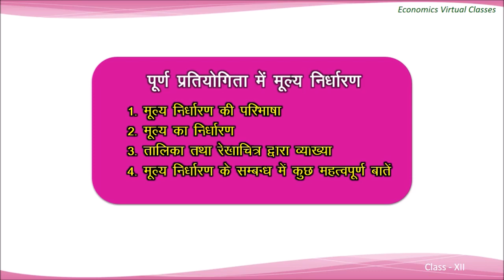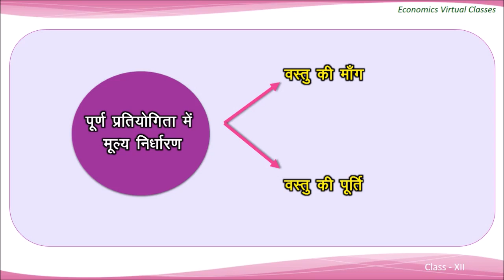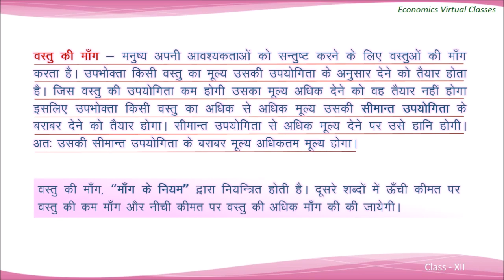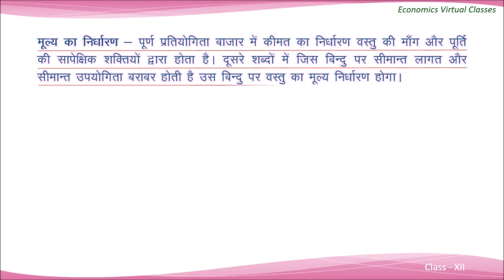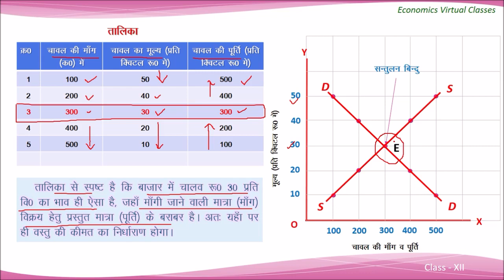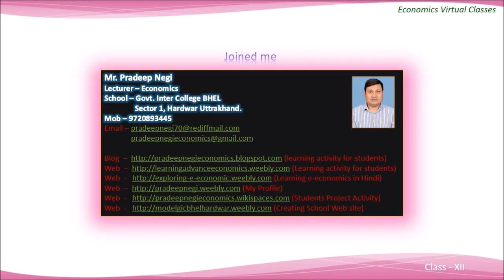price determination under perfect competition (पूर्ण प्रतियोगिता में मूल्य निर्धारण)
In perfect competition, the price of a product is determined at a point at which the demand and supply curve intersect each other. This point is known as equilibrium point as well as the price is known as equilibrium price. In addition, at this point, the quantity demanded and supplied is called equilibrium quantity.
Video created by Mr. Pradeep Negi, Lecturer-Economics, Model Govt Inter College BHEL Haridwar Uttrakhand INDIA
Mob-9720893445